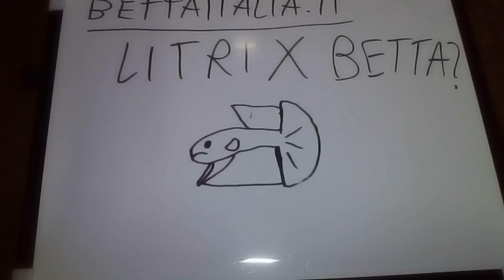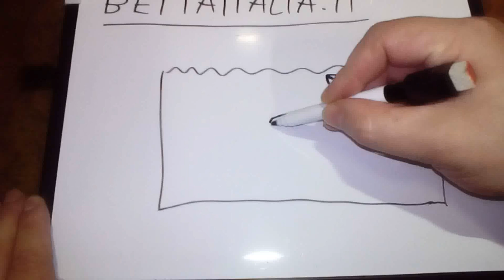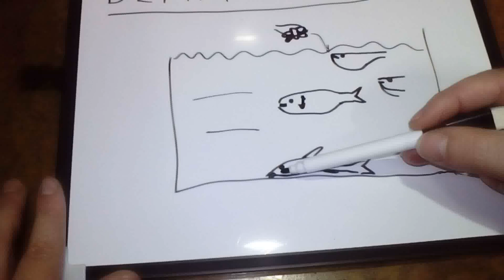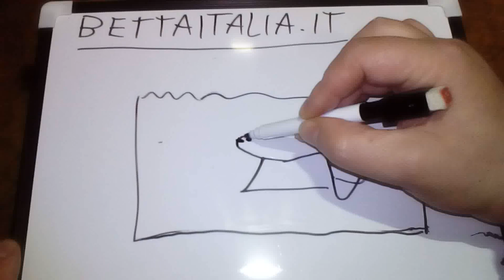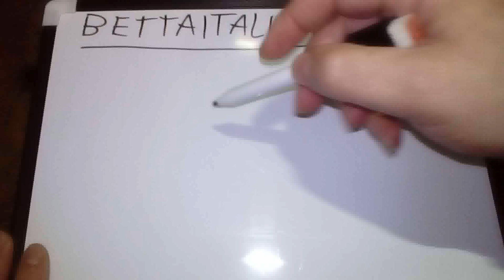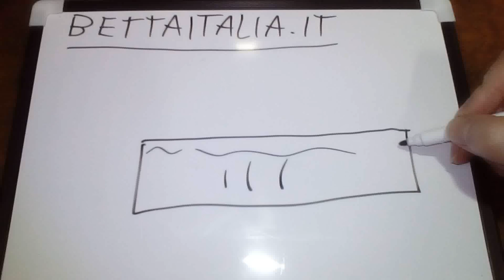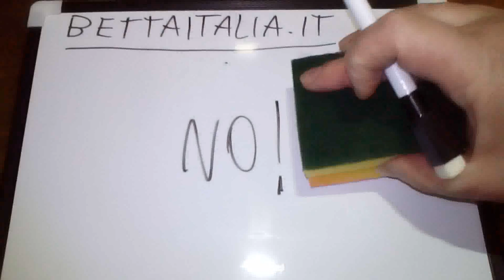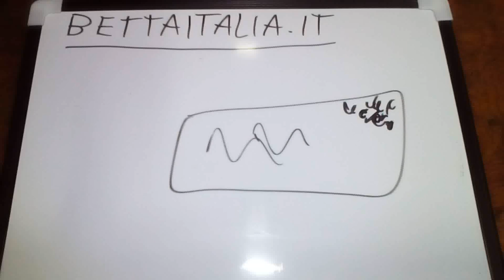La giusta vasca per i Betta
In questo video speigo quanti litri sono realmente necessari per un Betta.